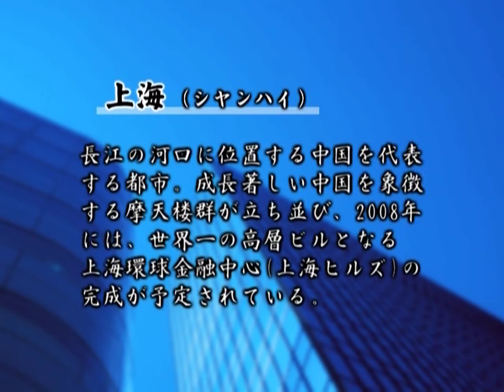ローラ・チャン DVD BOMB Vol.8